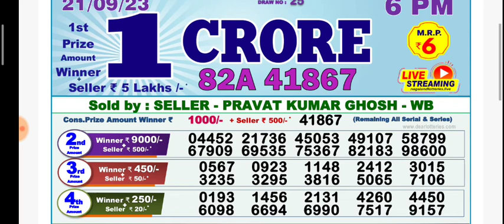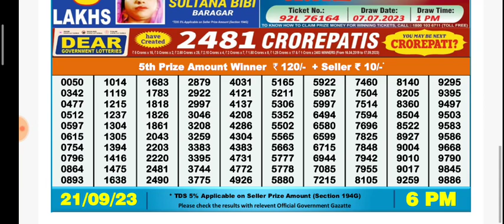🔴 Day 06:00 P.M. Dear Nagaland State Lottery Sambad Result Today l Date-21/09/2023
🔴 Dear Morning 01:00 P.M. Nagaland State Hill Wednesday Lottery Result Today l Date-21/09/2023 l